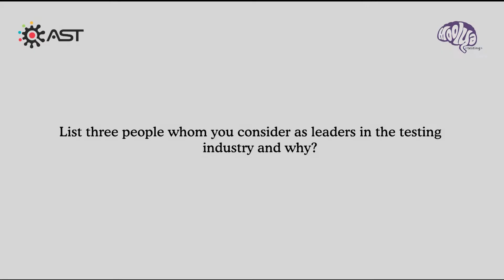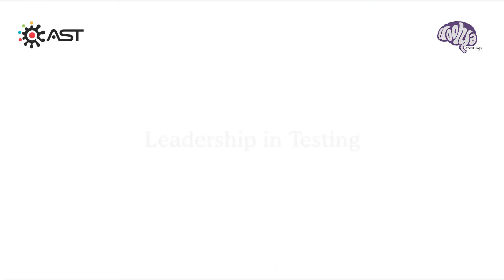Leadership in Testing | Alec Lipski on who he considers as a leader in testing, and why | Moolya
Whom do you consider as leaders in testing, and why?

Share your 3 best picks in the comments.

This has been a question that we have asked all the leaders that we have interacted with - and you can tell why.

Here's Aleksander Lipski sharing his-